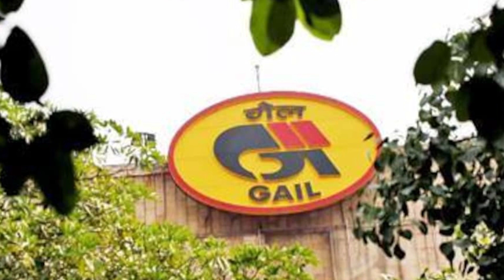Infrafacts #115 Glass Bridge ,Asia's Longest High Speed Test Track ,New Unicorn ,Gail 5000 Crore Inv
Daily infranews
Daily development update
Infrastructure news
India infrastructure news
India development news
India infrastructure updates

Time Stamps -

00:00 ANDHRA PRADESH RIVER BANK ROAD AND MANY MORE PROJECTS
00:36 EMAMI REALTY 40 ACRE BUNGALOW TOWNSHIP IN KOLKATA
00:56 GAIL 5000 CRORE RUPEES MEGA INVESTMENT
01:29 TATA MOTORS DELIVER 15 HYDROGEN FUEL BUSSES TO IOCL
01:51 ZOMATO 120 MILLION US DOLLAR INVESTMENT IN GROFERS
02:15 VILLIVAKKAM GLASS BRIDGE
02:56 ASIA'S LONGEST HIGH SPEED TEST TRACK

Copyright  disclaimer under section 107 of the copyright act 1976, allowance is made for " fair use " for copyright for purpose such as criticism, comment and news reporting, teaching , scholarships and research. fair use is a use permitted by copyright statute that might otherwise be infringing .